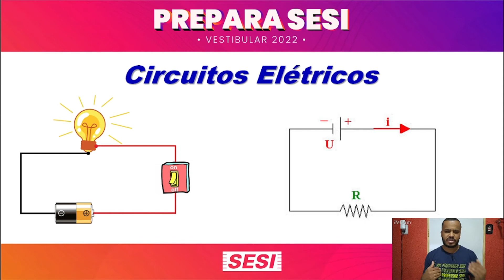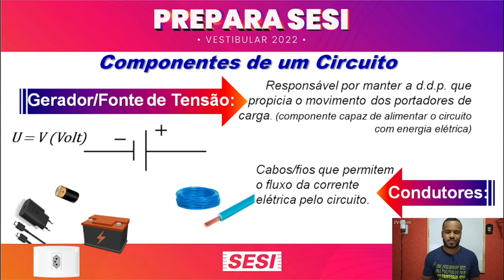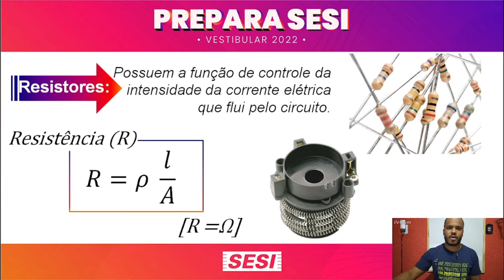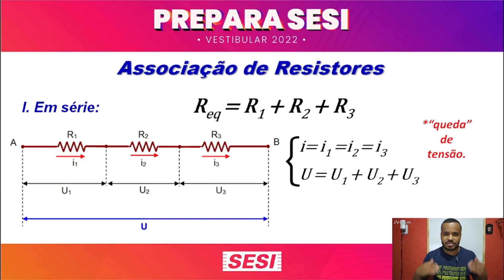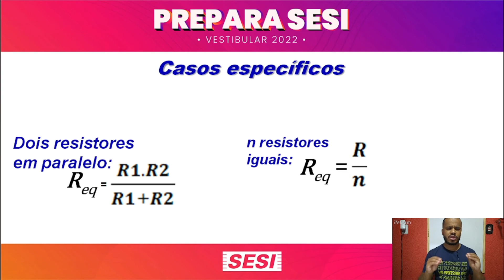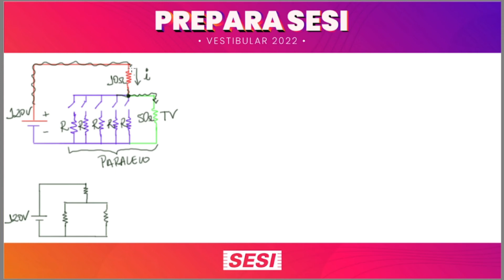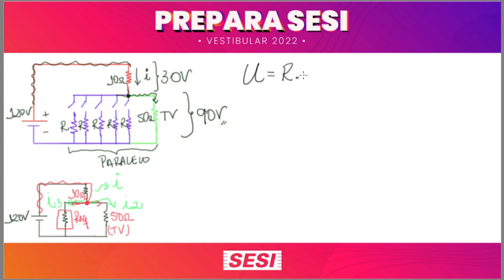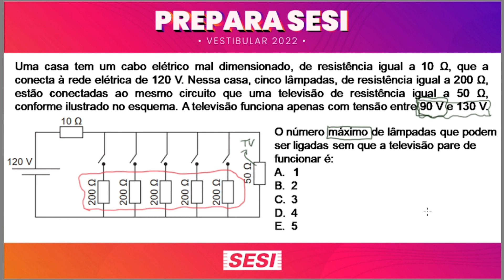Aula 18/08/2021 - 3º EM - Circuitos Elétricos